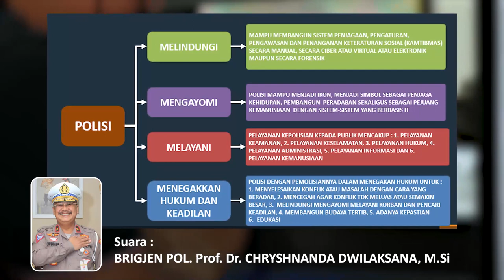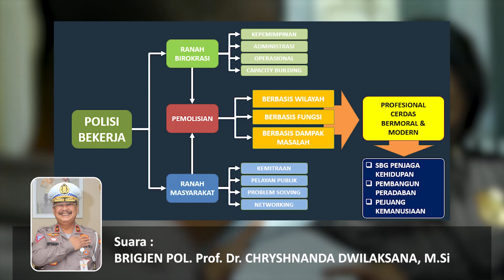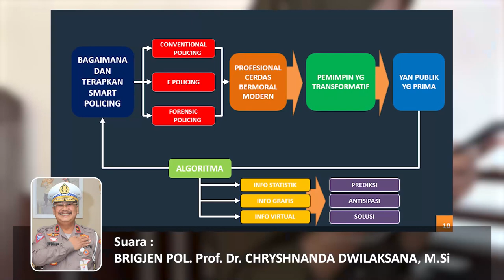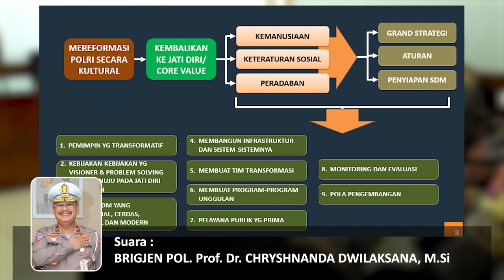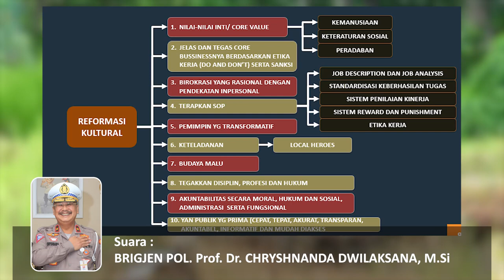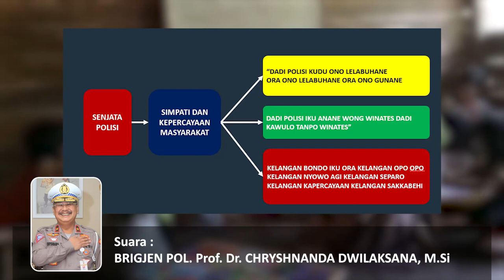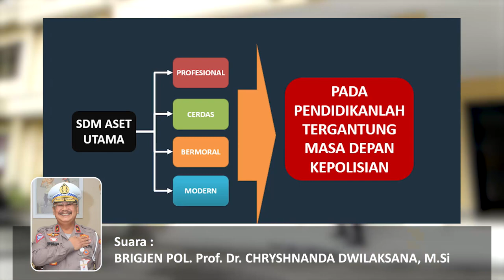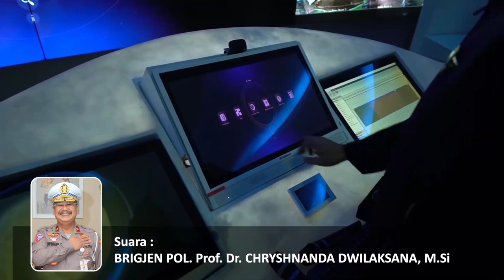KEUTAMAAN POLISI DALAM PEMOLISIAN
Polisi dan pemolisian merupakan satu kesatuan, keutamaannya ada pada kemanusiaan, keteraturan sosial dan peradaban.